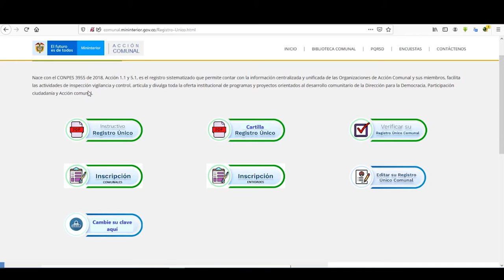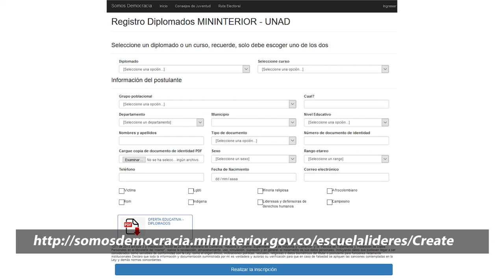Encuentro Alcalde con Juntas de Acción Comunal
Desde el 24 de septiembre la Administración Municipal inició el proceso de fortalecimiento a líderes sociales y comunitarios del municipio de Bugalagrande.

Con una gran variedad de cursos virtuales ofertados por la Universidad Nacional abierta y a distancia, se abren convocatorias para la inscripción en más de 40 cursos gratuitos certificados a la comunidad bugalagrandeña.

La inscripción se realiza a través de este la cual es abierta para toda la población.

El compromiso de la Administración Municipal  desde la Secretaría de Gobierno es brindar todo el apoyo, guía y asesoramiento a todos los organismos y líderes comunales tanto en zona urbana como rural, con el objetivo de dinamizar el CONPES 3955 para el fortalecimiento de la acción comunal en Colombia.

Se espera que al finalizar este año contemos con la mayor cantidad de juntas inscritas en el Registro Único Comunal (RUC) y de este modo podamos acceder a los diferentes beneficios que el Ministerio del Interior trae para estas organizaciones.